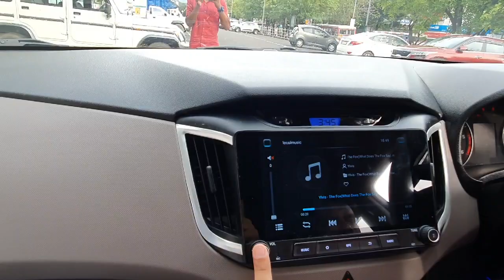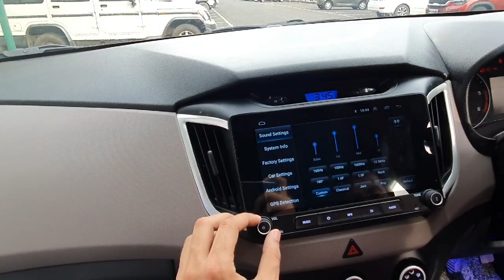Hyundai Creta Modified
Location: Sai Auto Accessories

Upgrade the look of your Hyundai CRETA by these latest accessories which will make your car look really amazing
1) Projector Headlamp 25000
2)led Fog Lamps 4500
3) Front and Rear Diffuser 8500
4)Side door cladding 4000
5)Tail lamp Bmw style 13000
6) Reflector lights 1500
7)Rear parcel Tray 3500
8)Roof Rails 3500
9)Tesla player(11.6 inch screen) 25000
  (with infinity speakers and reverse camera no.plate mounted )
11) Illuminated led grill 5000
12)Seat covers 7500/11000
13)Floor Lamination 2500
14) Honeycomb Mats 2000
15) Steering control 2500
16) Sunglass Holder 2000
17) Illuminated scuff plates 2500
18)Chrome Accessories (Window chrome garnish,Rain visors chrome,Handle chrome, Designer vents,Door gaurds,Frontgrill) 10500
19)pillar lamp 4000
20) illuminated rear plate with creta name 3500